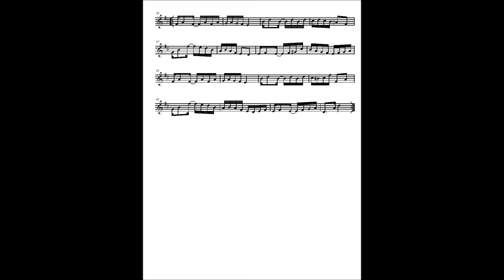Alzira de Bonfíglio de Oliveira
Neste vídeo, escolhemos a música interpretada pelo próprio Arruma o Coreto. Solistas: Ana Caetano (Flauta) e Antonio Dantas (Bandolim)
Gravação realizada no Estúdio Unuarama para fazer parte do DVD dos 10 anos do ARRUMA O CORETO